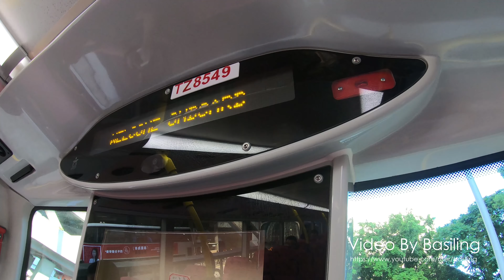Hong Kong Bus KMB TZ8549 @ 272X 九龍巴士 Dennis Enviro 500 大埔中心-青沙公路轉車站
九龍巴士 TZ8549 (車隊編號ATENU937) Dennis Enviro 500 @ 272X 大埔中心-青沙公路轉車站 (5/8/2019)
Kowloon Motor Bus TZ8549 (Fleet No. ATENU937) Dennis Enviro 500 on KMB Rt. 272X from Taipo Central to Tsing Sha Highway Bus Interchange (5/8/2019)